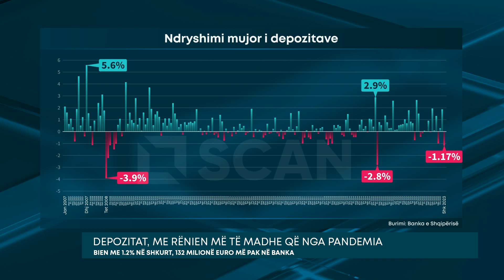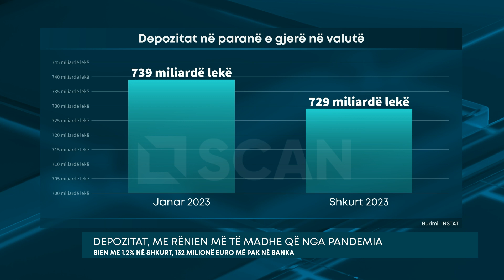Depozitat, me rënien më të madhe që nga pandemia